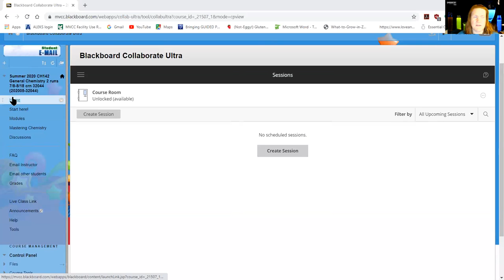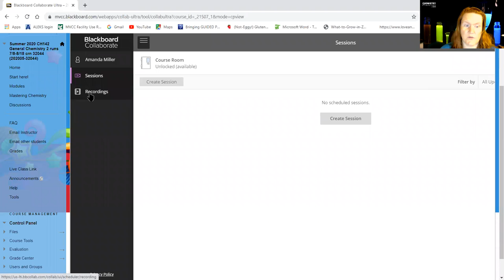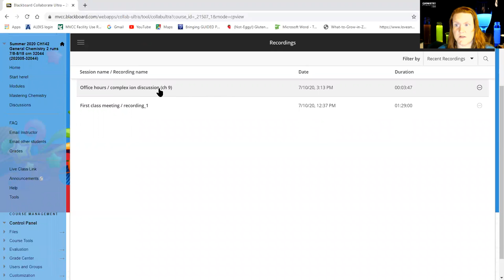How to Find Blackboard Collaborate Recordings